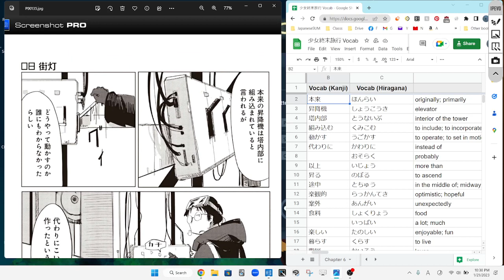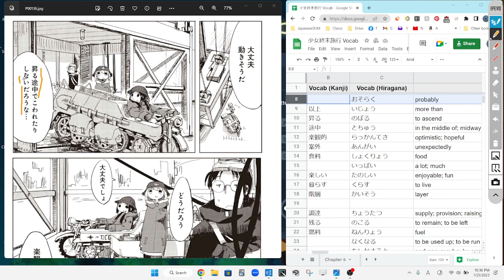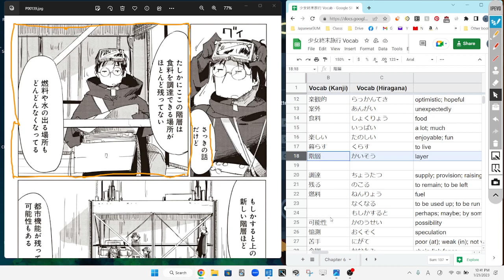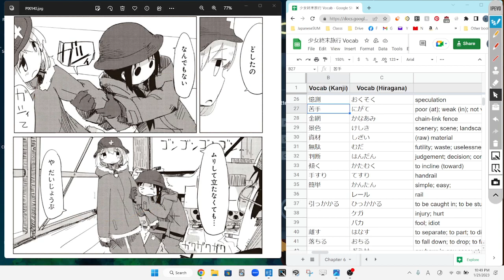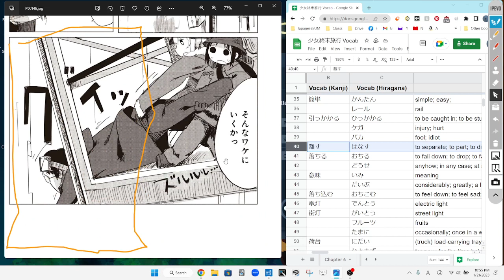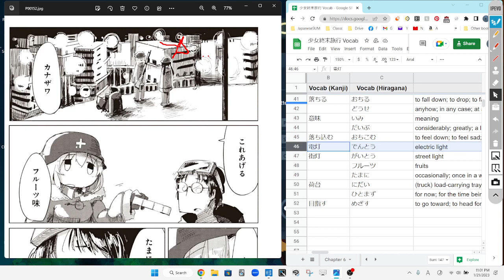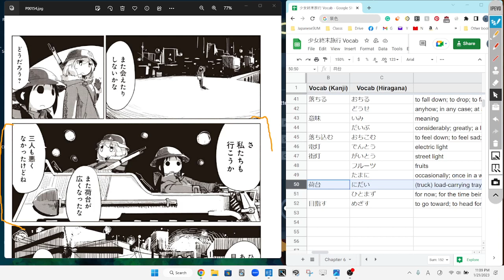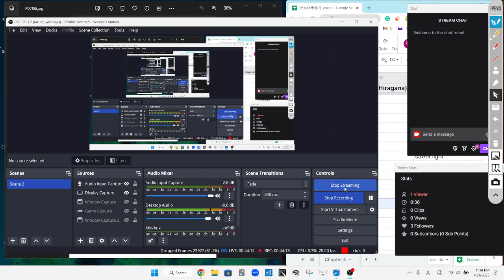Girls Last Tour 9B 少女終末旅行 Reading Discussion